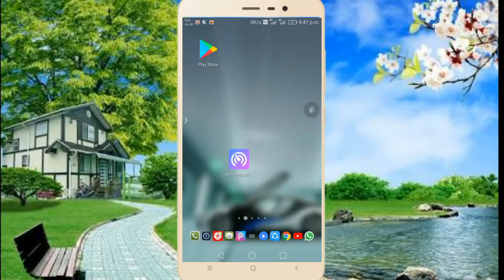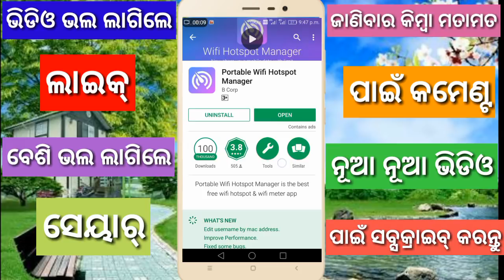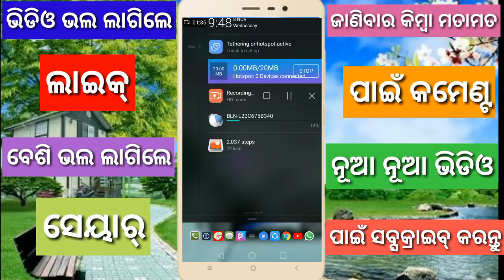How to make an Advanced WiFi Hotspot you can Limit data sharing via hotspot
In this video i will tell you about how you can make an advanced hotspot that will help you to limit internet sharing with your friends and you will save you data. So guys please watch this video and you will learn about making an advanced hotspot for share internet with your friends and family.

Doston is video me main apko bataunga ki kaise aap ek advance WiFi hotspot bana sakte hain doston hamein hotspot banane ki jarurat tab padti hai jab ham apna data kisi doosri device ya fir friends ke saath share karte hain to doston is video me main apko bataunga ki kaise aap apne internet ki sharing ko limit kar sakte hain.